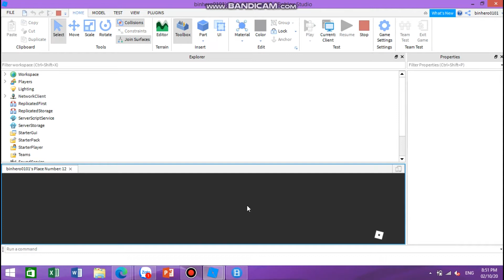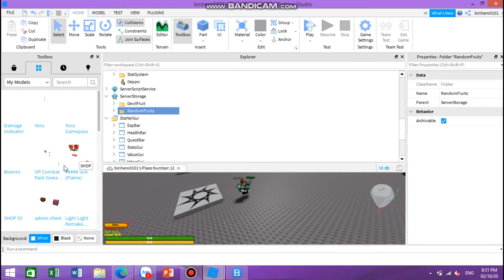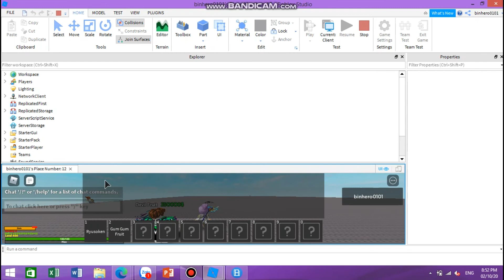cách làm shop fruit trong roblox studio